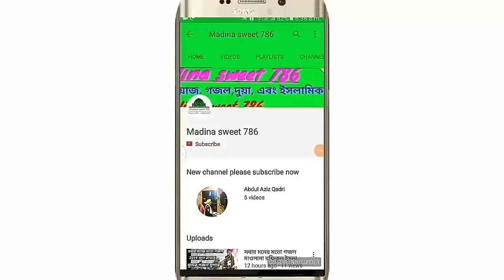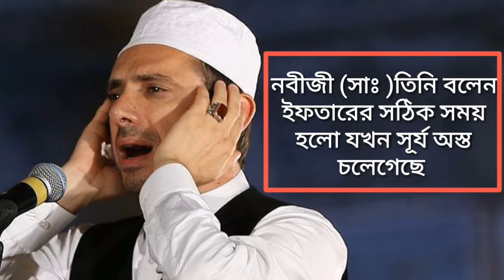ইফতারের সঠিক সময় কোনটি এই সময় ইফতার করুন _ Ramadan 2019_ Ramzan best video_ Madina sweet 786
🎤 গজল ওয়াজ দিয়ার জন্য যোগাযোগ করুন 🎤

     দান করলে এখন লাভ আখে রাতে লাভ প্রমাণ

👀  আমাদের চ্যালেনের নতুন নতুন ভিড়িও পেতে
        ভালোলাগলে লাইক ও কমেন ও সিয়ার করুন

      ১. আমাদের চ্যালেনে যে কোনো ওয়াজ বা
      গজল ভিড়িও দেওয়ার জন্য যোগোযগ করুন

        2.এইটি হলো একটি ইসলামিক চ্যালেন
        এখানে বিভিন্ন বক্তা তার ওয়াজ সুনতে পাবেন
          তাই যদি সবার আগে পেতে চান তা হলে

       ক্লিক করুন এবং ঘণ্টি চিহ্নে ক্লিক করে রাখুন
      যাতে করে আমরা যখনই কোনো ভিড়িও
      ছাড়বো সাথে সাথে আপনার মোবাইলে পৌছে
                                  যাবে।